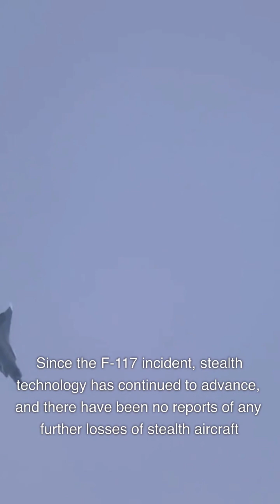The Day F-117 Stealth Plane was Taken Down by serbian AirForce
On March 27, 1999, the U.S. military's confidence in stealth technology was dealt a significant blow when a Serbian Air Defense unit used an outdated Soviet-era missile to shoot down an F-117 Nighthawk stealth fighter plane. The incident raised questions about the effectiveness of stealth technology, and the pilot of the downed aircraft was captured and later released. Despite this setback, the U.S. military continued to invest in stealth technology, which has since advanced significantly. Join us as we explore the events surrounding the downing of the F-117 and its impact on modern warfare."